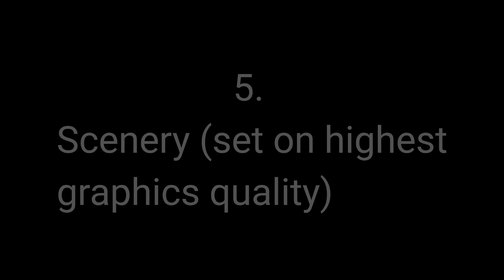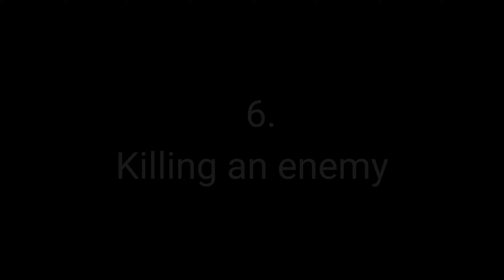Garena free fire VS Pubg mobile 2022